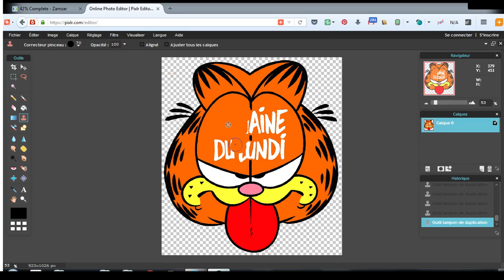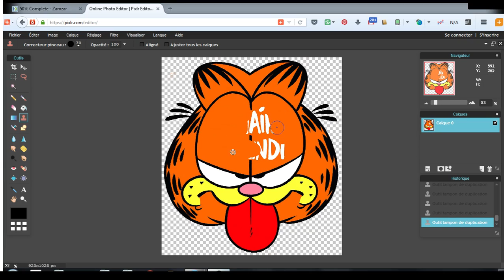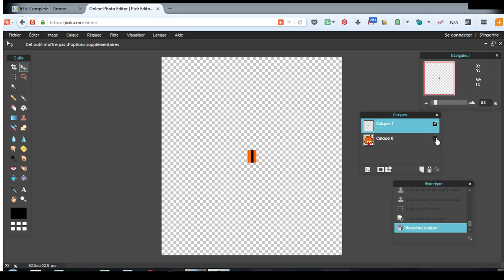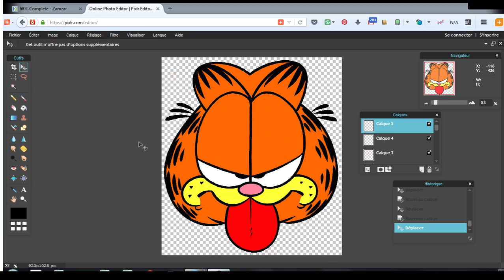PixlrEditor : Effacer un élément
Objectif : effacer un élément d'une image.
Procédé : utilisation du tampon de duplication.
Pixlr Editor est un outil gratuit en ligne, accessible sans inscription